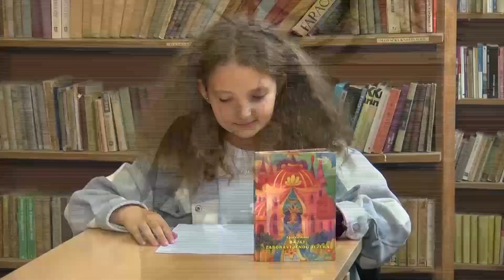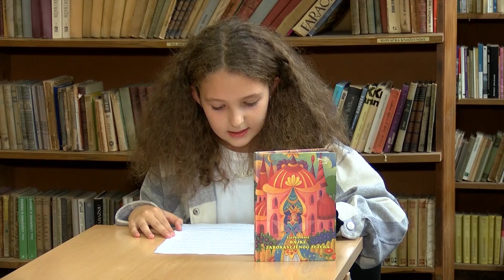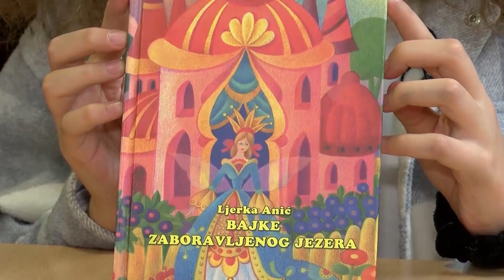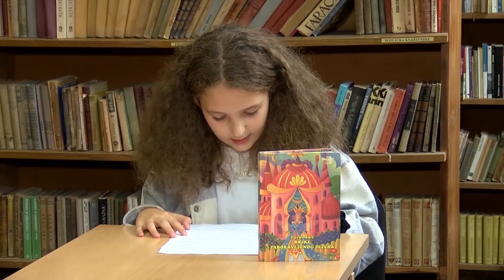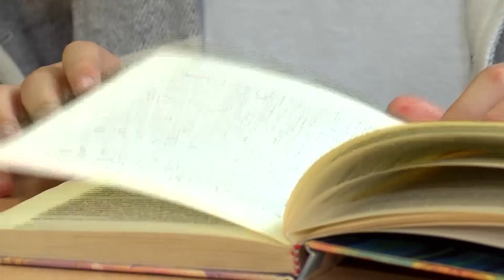Predstavljanje knjige: „Bajke iz zaboravljenog jezera“, čita Nejla Bešlija